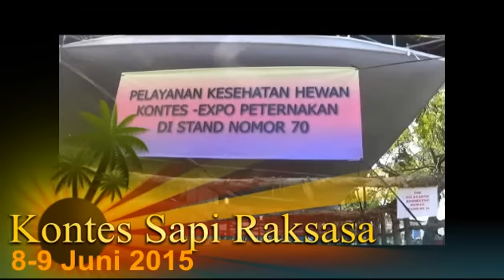Kontes Sapi Raksasa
Kontes Sapi Raksasa 2015 di Lamongan (8-9 Juni 2015) diikuti puluhan ekor sapi dengan bobot diatas 1 ton per-ekor. Harga jualnya pun cukup fantastis, yakni bisa mencapai Rp 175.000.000,- per-ekor. Biaya perawatan perhari mencapai Rp. 50.000,-. Berminat?